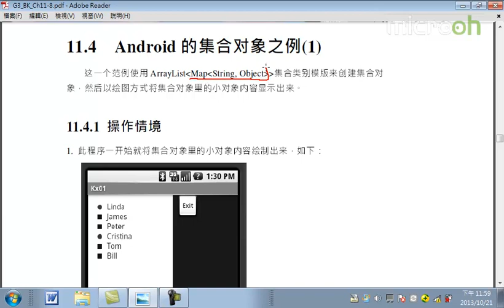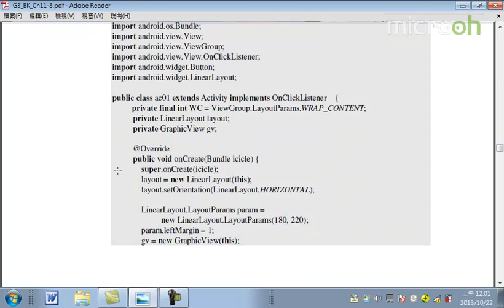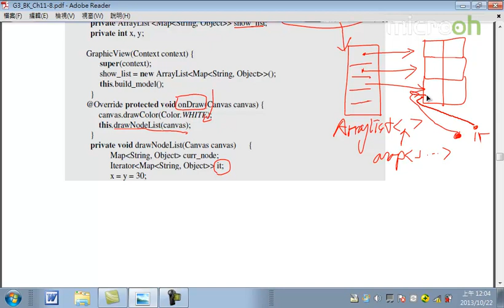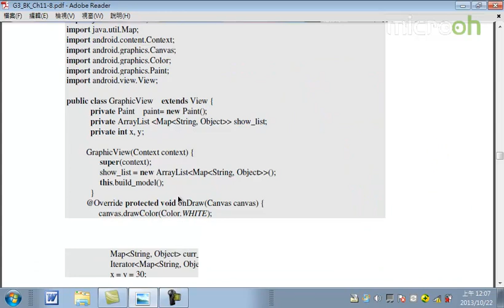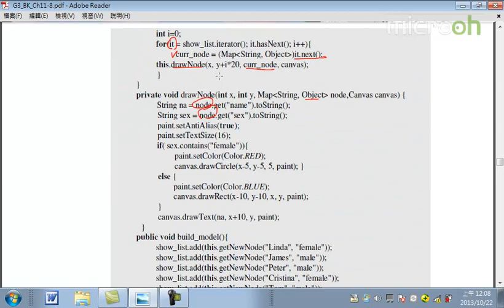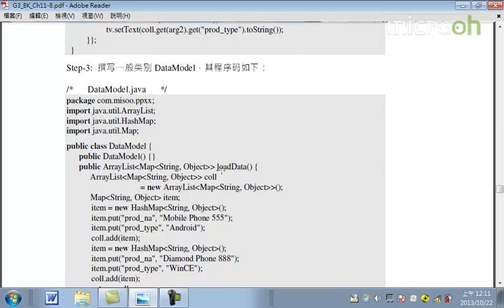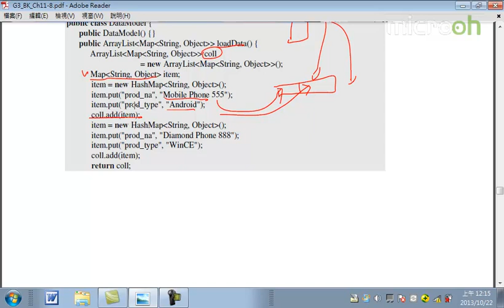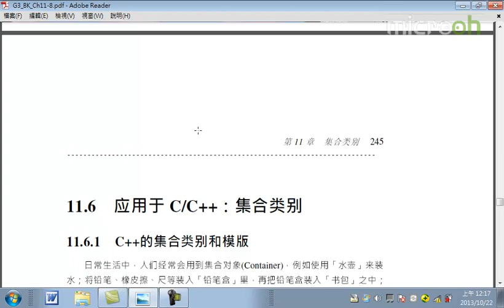Android面向对象技术48 集合类别 c